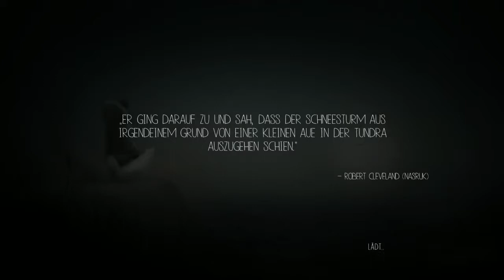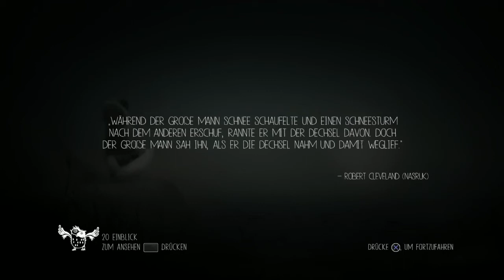Let’s Play Never Alone (German) {PS4} #6 Das ist die Ursache !